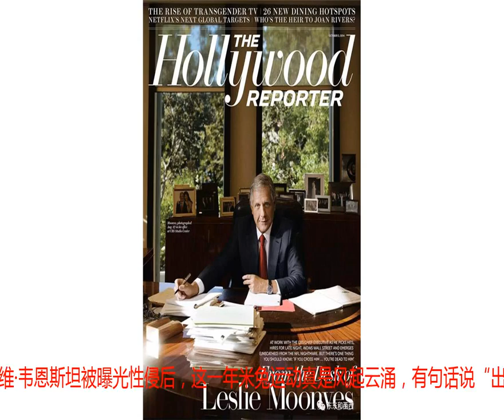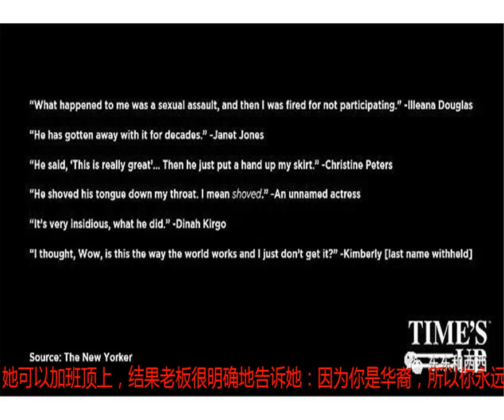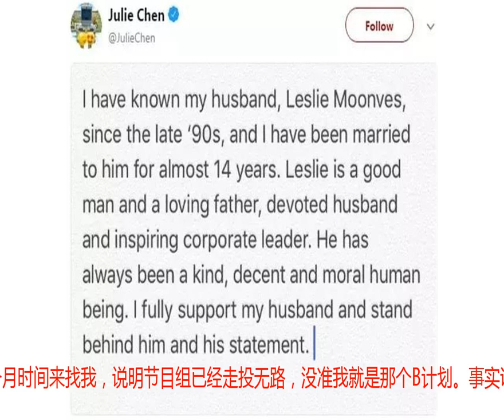她被称为“邓文迪第二”，嫁给大佬真的能离梦想更近吗？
自从去年10月好莱坞大佬哈维·韦恩斯坦被曝光性侵后，这一年米兔运动真是风起云涌，有句话说“出来混，都是要还的”，绝对是真理。最近，又有一位大佬落马，大概算得上是目前为止段位最高的，名叫莱斯利·蒙维斯Leslie Moonves↓↓这人很不简单，是美国500强哥伦比亚广播公司CBS的主席、董事长兼CEO，这头衔挂得感觉能在CBS一手遮天。《纽约客》杂志之前披露，有6名曾在他手下工作的女性说，她们遭遇蒙维斯性骚扰，有时候是强行身体接触，有时候是蒙维斯私下赤身裸体出现在面前，时间从上世纪80年代一直延续到本世纪头十年。如果她们拒绝，蒙维斯就会以她们的事业前程作为威胁。丑闻一经曝光，蒙维斯一开始还坚决喊冤，他老婆也上电视力挺：他是个好老公、好爸爸↓↓但结果仍是，蒙维斯上周末辞职，老婆也被拖累宣布暂时离开主播岗位。讲真，相比蒙维斯，东东和西西对他的老婆更感兴趣。她是个华裔，比蒙维斯小21岁，因为都是嫁给传媒业大老板，她也被很多人称为邓文迪第二，那我们就来看看这个第二是如何一步步走到今天的。第二名叫陈茱莉Julie Chen，1970年1月6日出生在美国纽约皇后区，吃苦耐劳的摩羯女。父母是第一代移